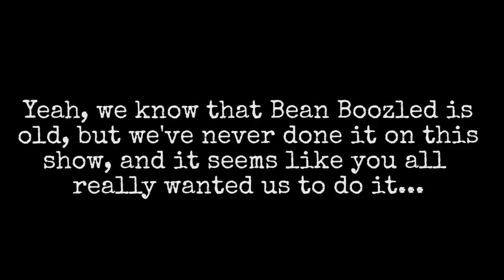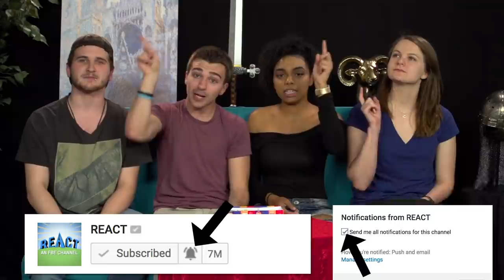BEAN BOOZLED CHALLENGE! (ft. React Cast) | Challenge Chalice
FBE tastes the BEAN BOOZLED CHALLENGE!

On Challenge Chalice, Tom, Eric, Kristy, and Brooklin take on one of the most requested challenges with the BEAN BOOZLED CHALLENGE.

This episode features the following staff:
Alex

Follow FBE:
MUSICAL.LY: @fbe
LIVE.LY: @fbe

SEND US STUFF:
FBE

Production Assistant - Locke Alexander & Kristy Kiefer

Challenge Chalice #16 - BEAN BOOZLED CHALLENGE! (ft. React Cast) | Challenge Chalice